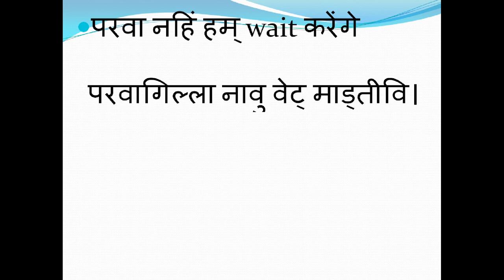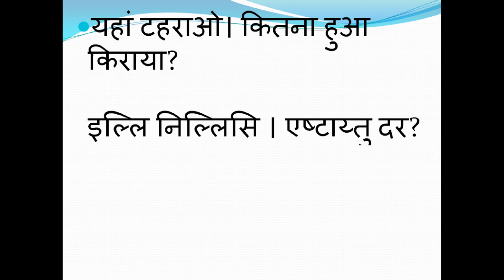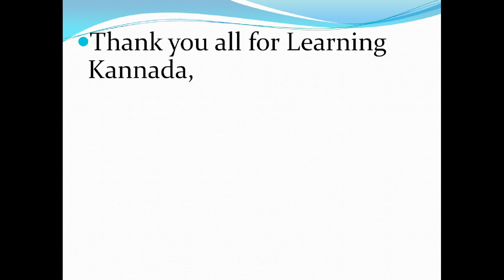Learn Kannada using Hindi - Part 16 Cab Driver Conversation l Indian Kannadiga Learn learn